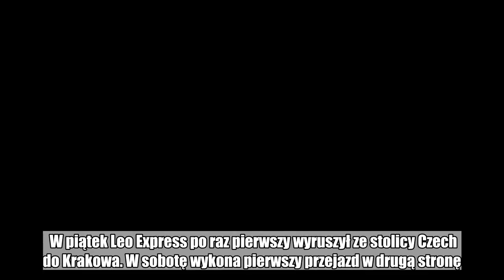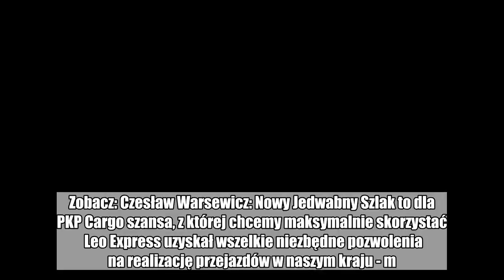Leo Express na polskich torach. 'Historyczny moment'. Mamy film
Pierwszy pociąg Leo Express wyjechał na polskie tory. Czeski przewoźnik z piątku na sobotę zainaugurował połączenie na trasie Kraków-Praga.  W wakacje Leo Express ma kursować od piątku do poniedziałku. Z Krakowa do Pragi - w poniedziałki i soboty, z Pragi do Krakowa - w piątki i niedziele.    W piątek Leo Express po raz pierwszy wyruszył ze stolicy Czech do Krakowa. W sobotę wykona pierwszy przejazd w drugą stronę.    Po zakończeniu remontu torowiska na trasie Kraków-Katowice, pociąg będzie mógł jeździć nawet codziennie.  Jak wyjaśniał w rozmowie z money.pl Peter Jančovič, prezes Leo Express Polska, cena biletów kształtuje się dynamicznie, podobnie jak w przypadku przewoźników lotniczych.    Za bilet PKP Intercity trzeba zapłacić 54 euro (około 233 zł). Cena w  Leo Express ma zaczynać się od 19 zł i osiągać średnio 60-80 zł. Zobacz: Czesław Warsewicz: Nowy Jedwabny Szlak to dla PKP Cargo szansa, z której chcemy maksymalnie skorzystać   Leo Express uzyskał wszelkie niezbędne pozwolenia na realizację przejazdów w naszym kraju - m.in. decyzję o otwartym dostępie do torów i zgodę prezesa Urzędu Transportowego Kolejowego na dopuszczenie pociągu do jazdy po polskich torach.  Masz newsa, zdjęcie lub filmik? Prześlij nam przez dziejesie.wp.pl  Polub money.pl na Facebook:  kolej,  pociągi,  leo express  Leo Express